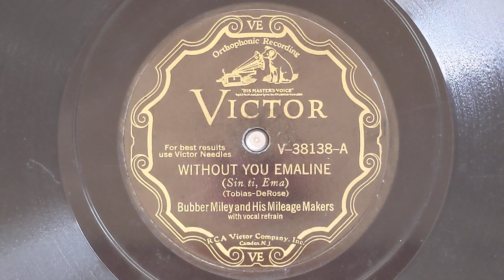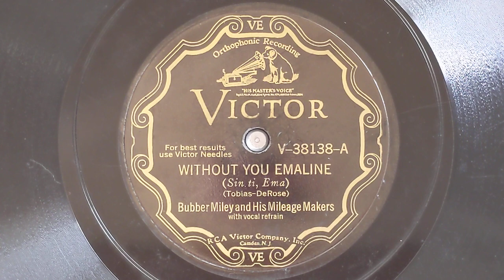Without You Emaline (Takes 2&3) - Bubber Miley & His Mileage Makers - Victor V-38138-A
BUBBER MILEY AND HIS MILEAGE MAKERS
Bubber Miley, Ward Pinkett & another, t /
Wilbur de Paris, tb / Hilton Jefferson
& another, cl, as / Happy Caldwell, ts /
Earl Frazier, p, cel / Bernard Addison
& another, bj, g / Bill Benford, bb /
Tommy Benford, d / Frank Marvin, vocal
New York, May 16, 1930.
62233-2&3 Without You Emaline - vFM
Victor V-38138-A
0:00 Ensemble
0:06 Wilber De Paris, trombone
0:19 Bernard Addison, guitar
0:30 Ensemble
0:42 Bubber Miley, trumpet
1:01 Frank Marvin, vocal
1:52 Ensemble bridge
1:57 Bubber Miley, trumpet
2:24 Wilber de Paris, trombone
2:36 Ensemble
3:05 Wilber de Paris, trombone
3:17 Bernard Addison, guitar
3:27 Ensemble
3:40 Bubber Miley, trumpet
3:59 Frank Marvin, vocal
4:48 Ensemble bridge
4:54 Bubber Miley, trumpet
5:20 Wilber de Paris, trombone
5:32 Ensemble